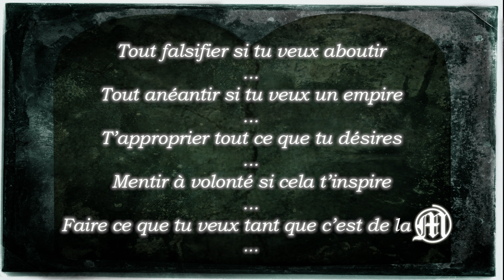Meilleurs voeux 2013 de Sir Bordiass Morlocks tribe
Petits conseils et bonnes résolutions de Sir Bordiass pour 2013

Important ! On compte sur toi pour partager la vidéo :D !

Merci de nous avoir lu et regardé ! :)
Signale si les liens sont indisponibles.